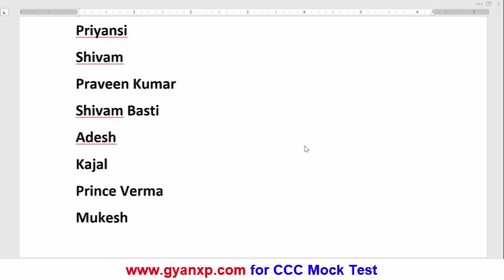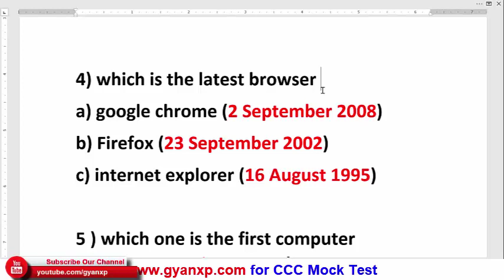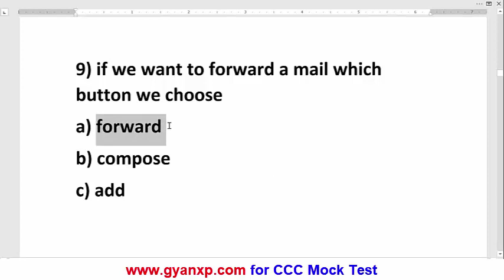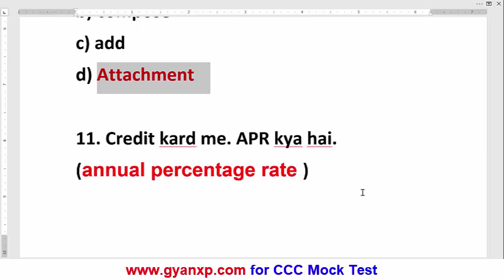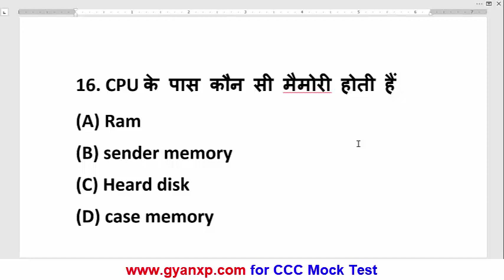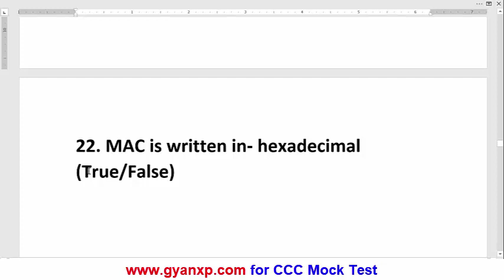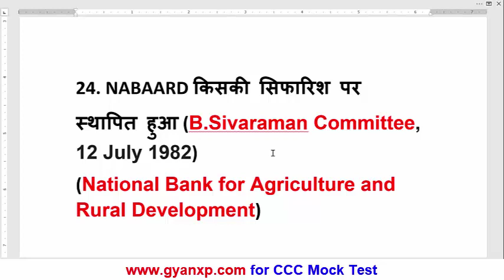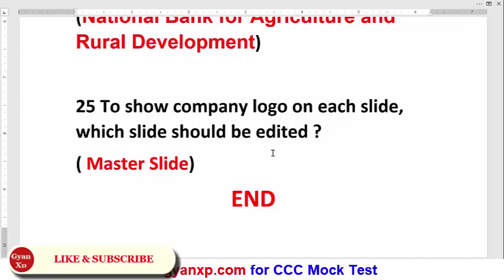CCC Exam Questions 7 Aug 2019 | CCC Exam Latest Questions | CCC New Syllabus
इस वीडियो में  7 August CCC Exam  में पूछे गए  महत्व पूर्ण Questions मिले गए जिनको उनके Answer के साथ एक्सप्लेन किया गया है। CCC Exam  से पहले इस वीडियो को जरूर देखे जो की CCC  New Syllabus पर आधारित  Questions  है इन Questions से आप को CCC Exam में हेल्प मिले गी|
निचे Description  में Chapter 7, 8 और 9 से सम्बंधित वीडियोस के लिक दिए गए है जो की CCC Exam  के लिए महत्त्व पूर्ण है उनको भी देखे
CCC Online Practice Test for CCC exam august 2019
CCC Online Practice Test for CCC Exam.
CCC Questions
CCC august questions
CCC new questions
Nielit CCC
ccc question answer in hindi
CCC Question 2019
CCC Test
Important Questions for CCC exam
CCC Chapter 7 Questions
CCC Chapter 8 Questions